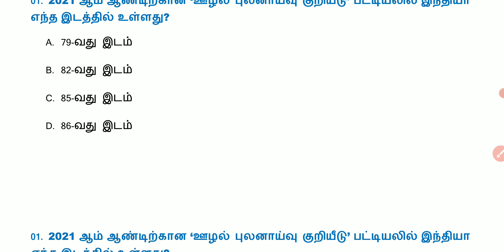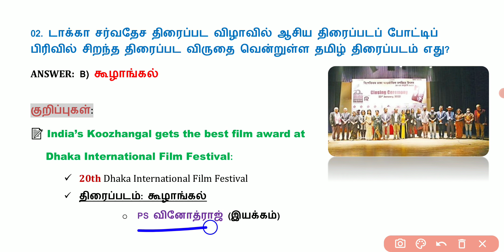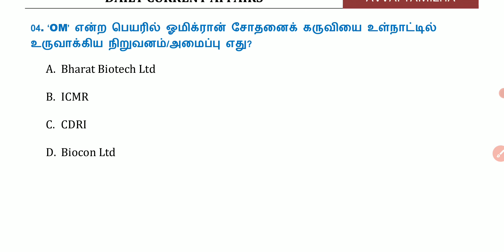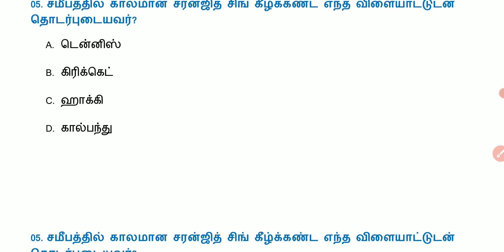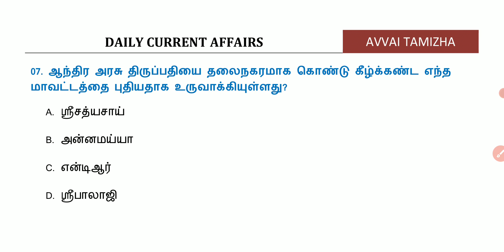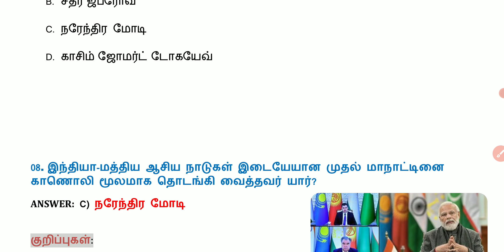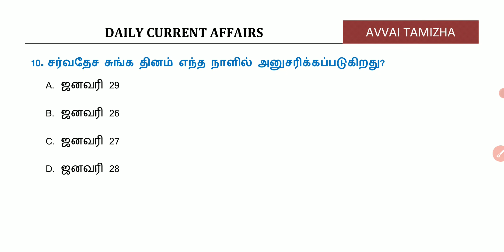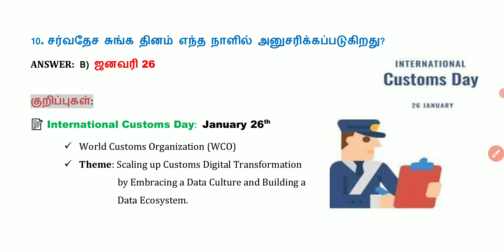Daily Current Affairs In Tamil | 28 JAN 2022 | 28.01.2022 | TNPSC, RRB, BANK | AVVAI TAMIZHA